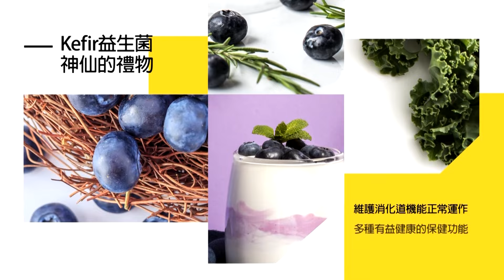【每日必看】最新! 陳玉珍預告藍將赴NCC抗議 喊話中天復台｜邱議瑩"嘜離開".NCC吞17敗! 陳玉珍:還中天公道! 20240514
00:00 邱議瑩"嘜離開".NCC吞17敗! 陳玉珍:還中天公道!
03:07 陳玉珍預告藍營將赴NCC抗議 喊話中天復台
03:50 訴訟費用由NCC承擔 陳玉珍批:為罰而罰!
04:59 關中天也是蔡英文喬的? 陳耀祥稱"我不曉得"
05:20 陳耀祥真不曉得誰關中天? 陳玉珍:他當然不敢說
05:40 翁柏宗爆"致電關說"! 陳玉珍:破壞NCC獨立名聲